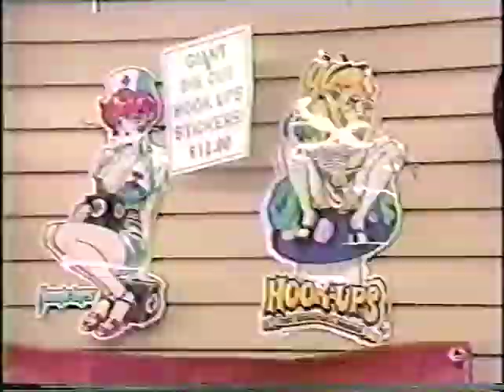ACW TV Episode 20 part 2 of 2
Timebomb Tom segment part 2
interview: Derek St. Holmes, Esq & Brad Hammers
Brandon Blaze vs. Derek St. Holmes, Esq (with Brad Hammers)

ACW was a federation based out of Green Bay, Wisconsin. TNA's Mr Anderson was trained by the owners of ACW - Superstar Mike Mercury & Straight Edge Eric Hammers.